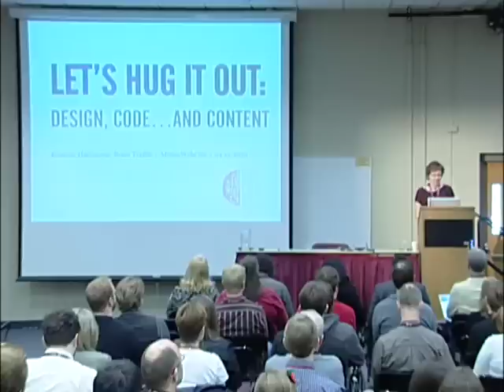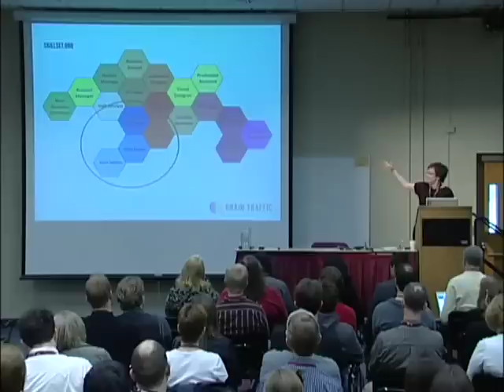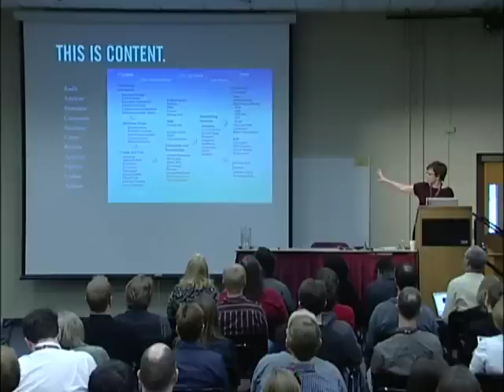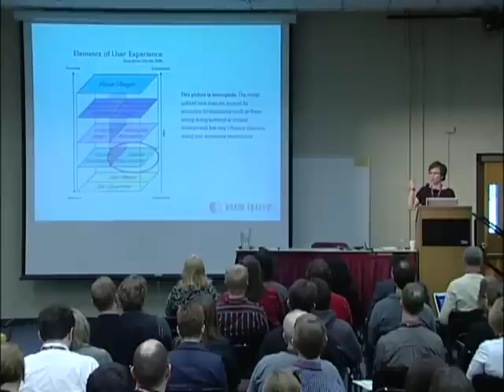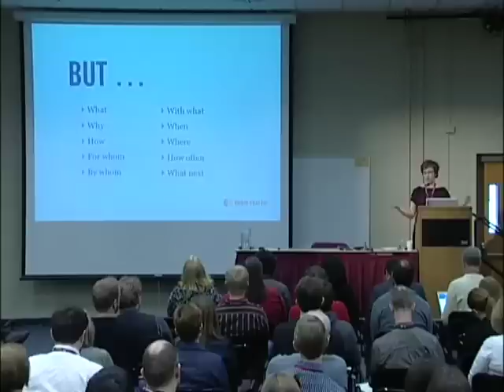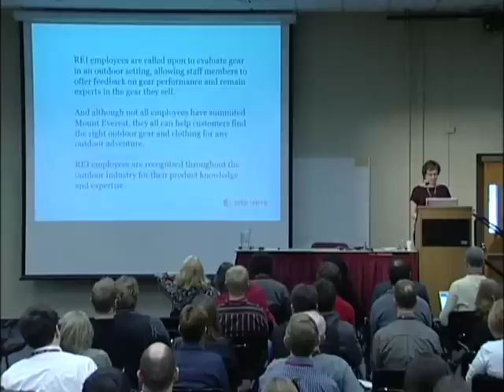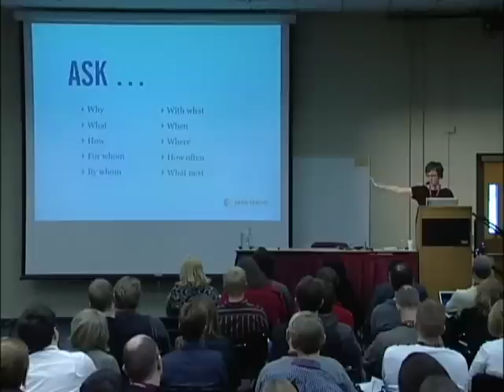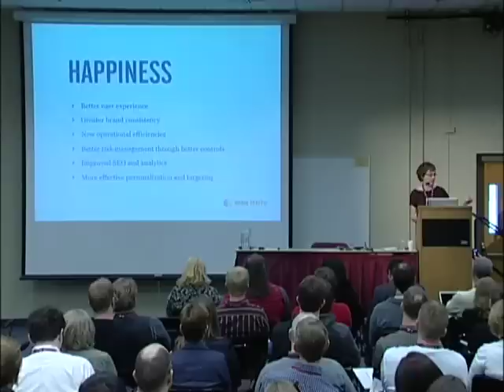MinneWebCon morning keynote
Kristina Halvorson is the CEO and founder of Brain Traffic, an internationally-renowned content strategy agency that is based in the Twin Cities. Her recently-published book, Content Strategy for the Web, is helping to shape and define the value of this emerging practice all over the world. Halvorson's 2010 MinneWebCon morning keynote highlights some of the key messages in her book, and ties them directly to the responsibilities of web professionals doing work for any company or organization.